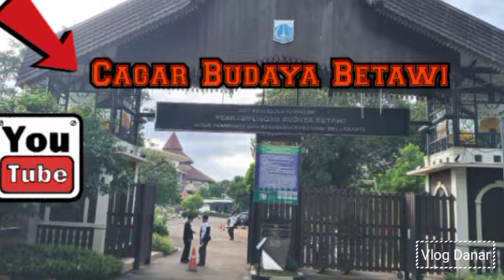Perjalanan ke Setu Babakan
Perjalanan ke Cagar Budaya Betawi Setu Babakan Jakarta Selatan yang dimana setu babakan lokasinya ada di Jakarta selatan, menuju setu babakan seru